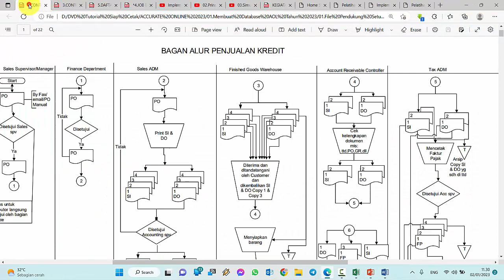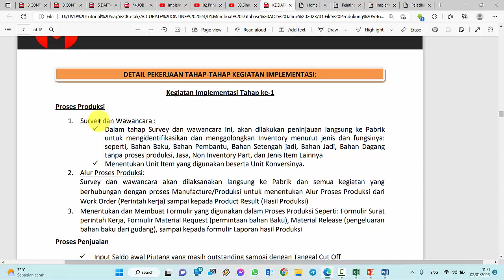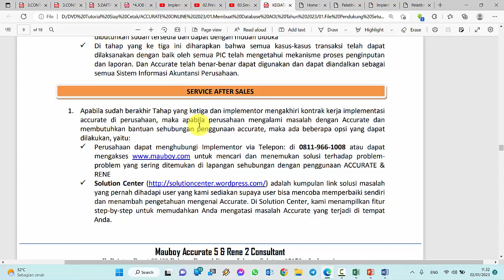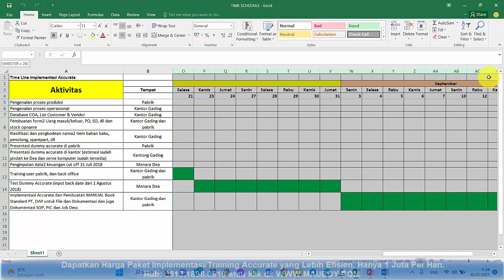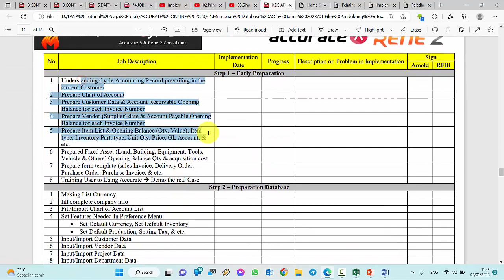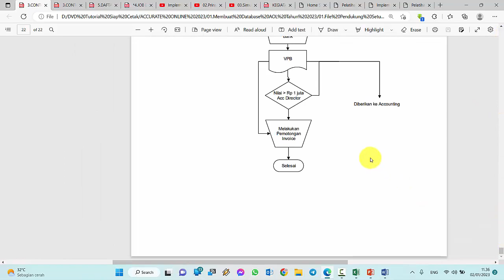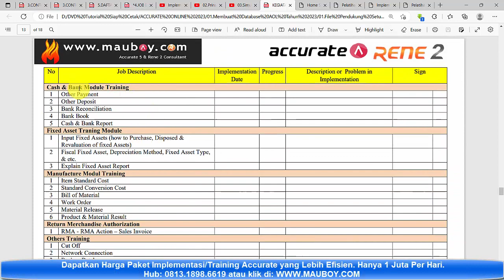Persiapan 07 - Tahap tahap implementasi/training Accurate Online Part 1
Untuk menghasilkan kualitas Pemahaman dan penguasaan materi Accurate Online bagi karyawan, maka dalam melakukan implementasi/pelatihan Accurate Online, membutuhkan Tahap-tahap training yang baik secara komprehensif mulai dari Dasar sampai kepada level Advance. Dapatkan Harga Implementasi/Training Accurate Online dengan Harga yang Jauh Lebih Efisien. Hanya dengan 1 Juta per hari. Hub: 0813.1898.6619